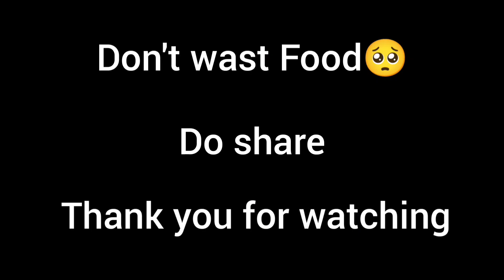Village Lifestyle Vlog || First Time on Paddy field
Village Lifestyle Vlog || First Time on Paddy field @George Teron Vlogs